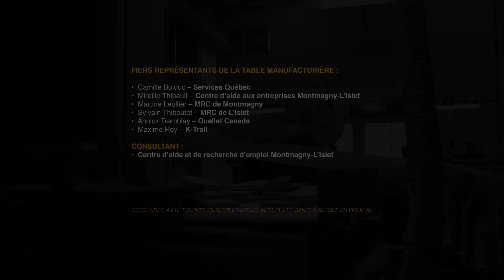Marquis Imprimeur inc.